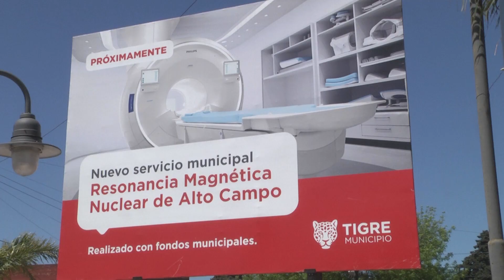Tigre avanza con las obras para su nuevo servicio de resonancia magnética nuclear de alto campo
El intendente Julio Zamora supervisó la construcción del edificio —anexado al Hospital de Diagnóstico Inmediato de Don Torcuato— donde se instalará el nuevo equipamiento que permitirá que vecinos y vecinas puedan acceder a estudios de diagnóstico de alta complejidad.

El Municipio de Tigre avanza con las obras para su nuevo servicio de resonancia magnética nuclear de alto campo, que funcionará en un edificio anexo al Hospital de Diagnóstico Inmediato de Don Torcuato. El equipamiento permitirá que la comunidad pueda realizarse estudios de alta complejidad.

"Esta es una decisión que tomamos hace un año atrás y tiene que ver con la construcción de un edificio que necesita este resonador magnético nuclear de alto campo. Es una inversión muy importante que hace el Municipio, a través de la Secretaría de Salud, y permite seguir fortaleciendo el sistema. Hoy cuenta con una oferta completa de imágenes en un lugar que fue cobrando fuerzas que es el Hospital de Diagnóstico Inmediato de Don Torcuato, con excelente atención y muchos servicios", destacó Zamora.

Y agregó: "Vamos a seguir invirtiendo en salud. En unos días vamos a abrir el Centro de Salud de Canal y anunciaremos lo que va a ser el Hospital de Alta Complejidad de Tigre, tan esperado por la comunidad y que lo pensamos hacer en conjunto con los gobiernos nacional y provincial para que se realice lo más rápido posible".

El resonador magnético nuclear de alto campo permitirá a la comunidad acceder a estudios de mediana y alta complejidad, como: resonancias magnéticas con y sin contraste, angioresonancias, resonancias mamarias, espectroscopias, entre otros.

La incorporación del nuevo equipamiento se complementa con el servicio que brinda el Municipio en diagnóstico por imágenes, como: un tomógrafo multicorte, dos mamógrafos digitales, 8 ecógrafos y ecodoppler; y equipos de rayos digitales de última generación. Además, los Hospitales de Diagnóstico Inmediato (HDI) del distrito atienden de forma mensual más de 20.000 consultas de guardia por mes, entre pacientes adultos y pediátricos.

Acompañaron al intendente: el secretario General, de Obras y Servicios Públicos, Pedro Heyde; y el secretario de Salud, Fernando Abramzon.